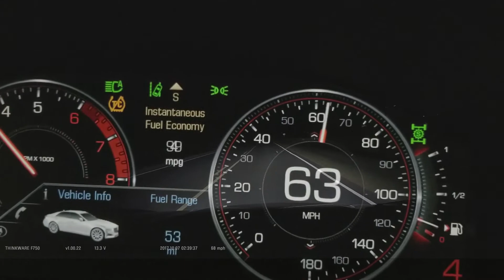Cadillac Cts VSPort ENgine Sounds, Hard Acceleration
Cruising through the streets in my V sport, hitting the gas, loving the sound! Stopped at the Red light built some boost.  Left a truck standing still and my tires broke loose bc that Cts v sport be leaving hard...